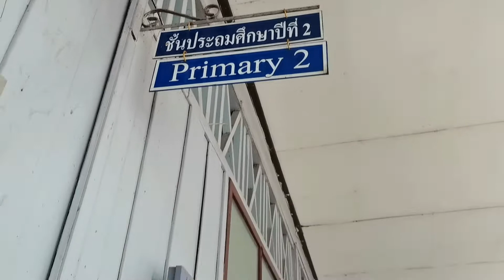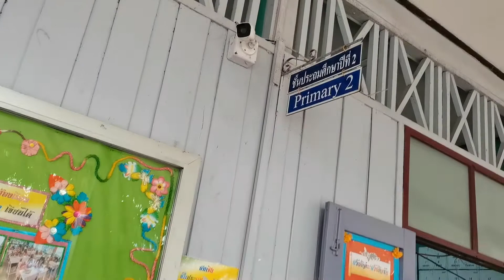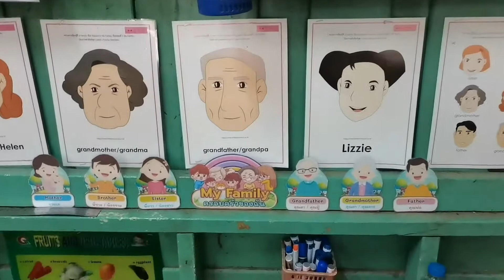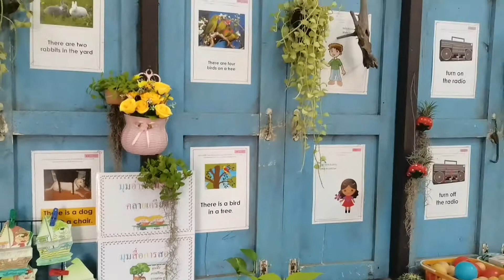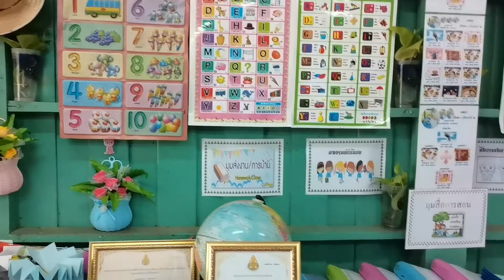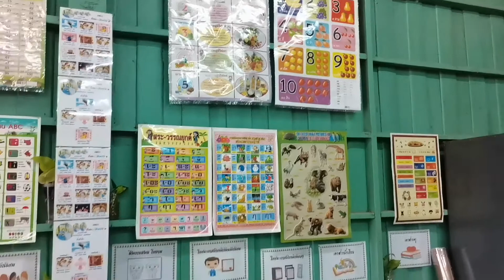ห้องเรียนคุณภาพ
รร.ชุมชนวัดบ้านโง้ง